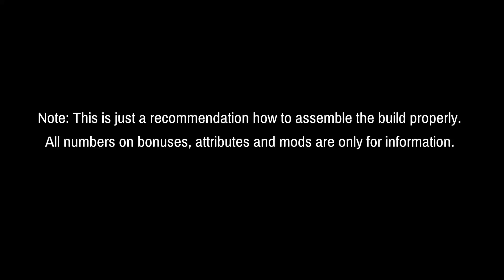The Division 2 | How to Assemble the Skill Build Properly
How to Assemble the Skill Build Properly inThe Division 2? I wanted to create a skill build that would have a lot of damage but also had enough armor and health. And this is the result. I decided that I don't need to put everything into skill haste, because if the 100% skill haste is exceeded, then the bonus is not that good anymore. Right now I have a 97% skill haste and that's enough in my opinion. However, I wanted to use as many yellows as possible to make exotic BTSU gloves most effective. I think and I am convinced that such a build is suitable for the entire content of The Disivion 2 including Raid. I hope you are interested in this build and maybe you were inspired. Good luck with loot and have fun with this game.